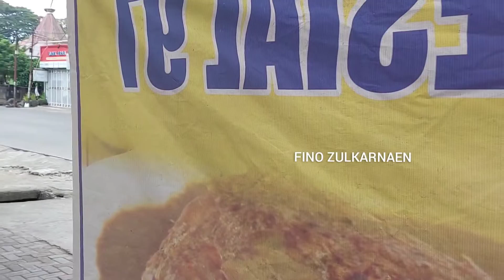MASIH SUBUH SDH HABIS 40 PORSI, NASI KUNING TURKI ADA RESELLERNYA | INDONESIAN STREET FOOD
Nasi kuning turki
lokasi di jl Tamalate 1 kota makassar
samping lapangan bola emmy saelan
harga 18rb / porsi

salah satu penjual nasi kuning pinggir jalan di kota makassar yg enak, jualan mulai jam 6 pagi. namannya nasi kuning turki dan punya rasa dan tampilan beda dari penjual nasi kuning lainnya.

salah street food indonesia yg paling banyak di cari buat sarapan guys..